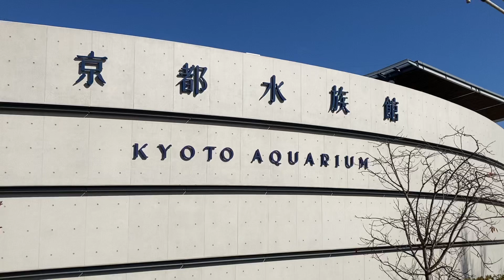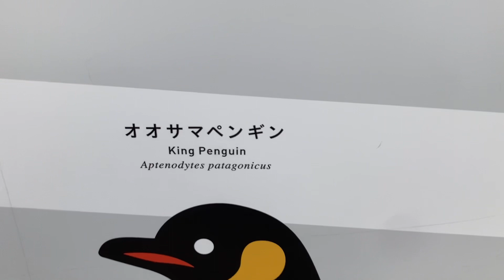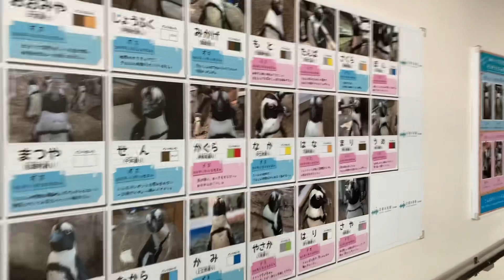水族館に行って来ましたin京都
久々の水族館。
お目当てのイルカショーは見れませんでしたが、可愛いアザラシの昼寝が見れました。
自由気ままに寝れるアザラシが羨ましいです。
癒されました。